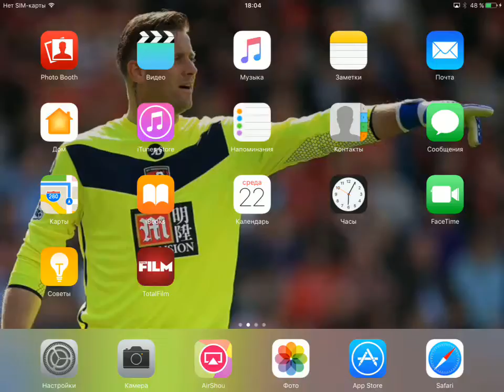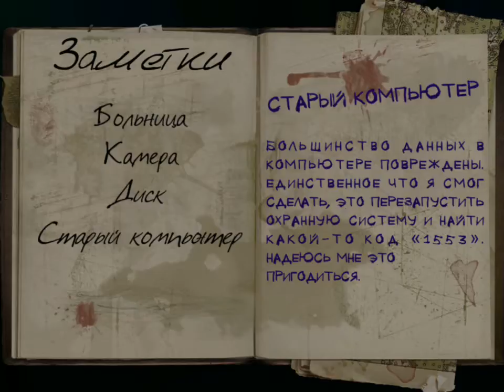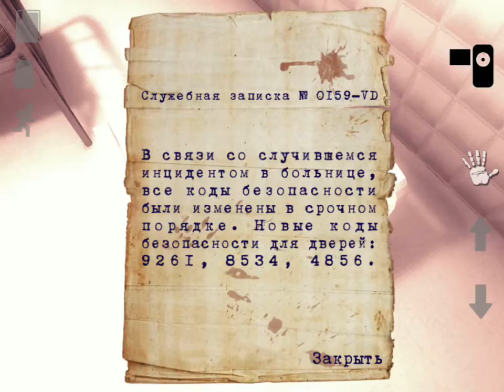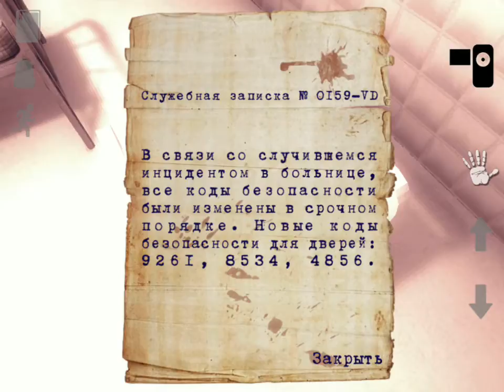Mental Hospital V #3/Xaxum enq Hayeren /